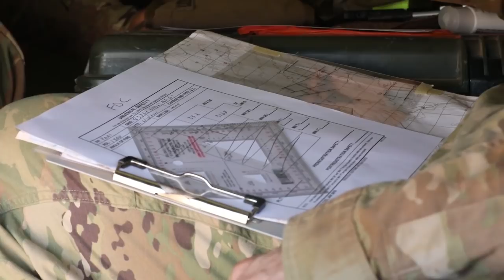African Lion 2021 – Paladin Live Fire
MOROCCO
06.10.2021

48th Infantry Brigade Combat Team, Georgia Army National Guard’s M109A6 Paladin howitzers conduct live fire training during African Lion 2021, Tan Tan, Morocco, June 10, 2021. African Lion is U.S. Africa Command’s largest, premier, joint, annual exercise hosted by Morocco, Tunisia and Senegal, 7-18 June. More than 7,000 participants from nine nations and NATO train together with a focus on enhancing readiness for U.S. and partner nation forces. AL21 is a multi-domain, multi-component, and multi-national exercise, which employs a full array of mission capabilities with the goal to strengthen interoperability among participants.

Film Credits: Video by Spc. William Hunter

Paladin
48th IBCT
Morocco
M109
AfricanLion
GA ARNG